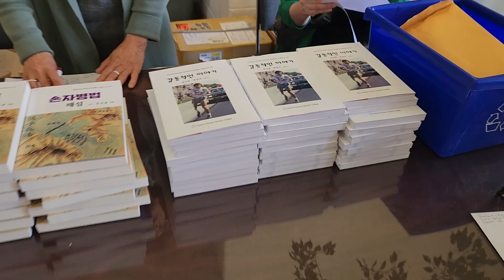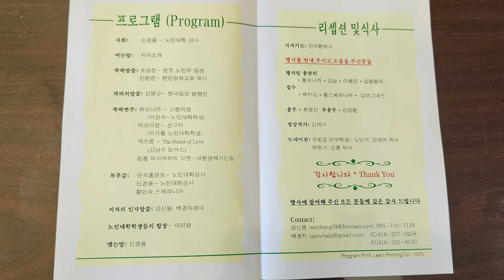강신봉 & 백경자 출판기념회-2024년 5월 20일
한인사회 원로이시며 많은 단체에서 여러가지 봉사를 하신 두분의 출판기념회애 다녀왔습니다. 많은 분들이 오셨고 행사도 아주 깔끔하게 잘치루었습니다. 두분과 거기에 참석하신 모든분들 건강하시고 오래오래 사시길를 기원합니다. 감사합니다.